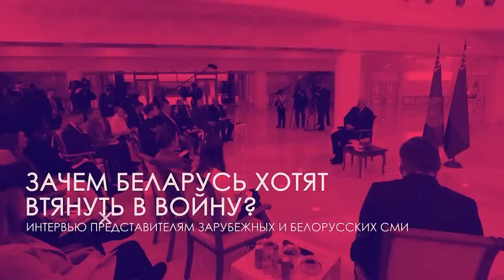Лукашенко: Близко не подходят, но шпионят! Мы в ответ летаем! // НЕДЕЛЯ ПРЕЗИДЕНТА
Почему именно сейчас важно сплотиться союзникам по ОДКБ? Зачем Александр Лукашенко пригласил Президента США в Минск? О чём говорил с российским лидером Владимиром Путиным? Ждать ли мира в Украине? И как Беларусь ответит в случае нападения? А ещё о политически важных законах, долгожданном указе по жилью для военнослужащих и многом другом в очередном выпуске спецпроекта БЕЛТА "НЕДЕЛЯ ПРЕЗИДЕНТА".

00:00 Интро;

00:20 ВСТРЕЧА С ГЕНЕРАЛЬНЫМ СЕКРЕТАРЕМ ОДКБ ИМАНГАЛИ ТАСМАГАМБЕТОВЫМ | 13 февраля, 2023

Александр Лукашенко призывает к большему сплочению в Организации Договора о коллективной безопасности.

Цитаты Президента на встрече с генсеком ОДКБ:

02:13 "Если кто-то думает, что конфликт Украины и России – не наш конфликт, что тихонько где-то отсидимся – ничего подобного!"

02:40 "Со всеми нашими союзными недостатками нам придётся чётко определять свою политику, чтобы действовать вместе!"

02:53 "Никто не толкает государства действовать вопреки своим национальным интересам! НО компромиссы нам придётся находить!"

03:24 КОММЕНТАРИЙ ПО ТЕМЕ | Что будет дальше с ОДКБ?

05:22 УКАЗ ОБ АРЕНДНОМ ЖИЛЬЕ ДЛЯ ВОЕННОСЛУЖАЩИХ | 13 февраля, 2023

Президент Беларуси подписал указ "Об арендном жилье для военнослужащих". Это значит, что теперь у  военных есть право получить в собственность такое жильё. На каких условиях?

06:10 РАСШИРЕННОЕ СОВЕЩАНИЕ С РУКОВОДСТВОМ СОВЕТА МИНИСТРОВ | 14 февраля, 2023

За что Лукашенко раскритиковал членов правительства? Разговор получился напряжённый: про центры управления, финансирование театров, присоединение колхозов, деньги на МАЗ и руководителя Белшины.

Цитаты Президента на совещании с руководством Совмина:

10:05 "Собрали в кучу – ради Бога! Но желательно, чтобы эта централизация была мотивированной!"

10:37 "Слушайте, что за вертикаль власти?!"

11:19 "Не дай Бог я поеду в райисполком и увижу там хоть одну закорючку не так! Зачем мы это делаем?"

12:42 "Вы чего ко мне сегодня пришли? Какие вы деньги ещё у меня просите?"

15:14 "Вы мне предлагаете вот этот бардак узаконить!"

18:26 "Я не понимаю, зачем вы ломаете нынешнюю систему!"

22:09 "Ваша задача – работать в той системе координат, которая есть, и давать результат!"

23:53 "Вопрос по МАЗу. В болото предприятие загнали, денег нет, функционировать без помощи не может – пришли в бюджет!"

27:03 "То, что вы наштамповали машин и в долги это загнали – слушай, кому это надо?!"

28:44 "Белшина! Фамилию генерального директора знаете! Где он сейчас?"

30:30 "Какой директор может вообще в любой ситуации заключить такой договор?"

33:31 "Этот наш – отвечать не должен, а этот бчбшник – в тюрьму его! Нет, ребята, для всех закон одинаков!"

33:50 ИНТЕРВЬЮ ПРЕДСТАВИТЕЛЯМ ЗАРУБЕЖНЫХ И БЕЛОРУССКИХ СМИ | 16 февраля, 2023

Мероприятие незапланированное, в графике появилось спонтанно. Президент откликнулся на просьбы приехавших зарубежных гостей – согласился на разговор.

35:35 В каком случае Беларусь будет готова воевать?

37:08 Кто спровоцировал СВО?

40:35 Стоило ли начинать специальную военную операцию?

42:58 Зачем Беларусь хотят втянуть в войну?

45:40 С кем можно вести переговоры о мире в Украине?

48:59 О чём можно договориться с Россией?

51:03 Почему Лукашенко поддерживает Россию?

57:55 Подробности предстоящей встречи с Владимиром Путиным;

1:01:03 Зачем Лукашенко пригласил Байдена в Минск?

1:03:00 "Нам стратегическое оружие абсолютно не нужно!" // О модернизации самолётов и ядерном оружии;

1:05:43 "Если Байден захочет, – и Зеленский сюда прилетит!" // О влиянии на ситуацию в Украине и на президента Путина;

1:08:50 "Это мне в плюс!" // О "демократической диктатуре" в Беларуси;

1:11:35 "Они очередной раз выстрелили себе в ногу!" // О закрытии пунктов пропуска: Это экономическая провокация, Беларусь ответит!

1:14:40 "Мы по этому поводу париться не будем!" // О строительстве АЭС в Польше;

1:15:54 "Думаю, что всё-таки Европа возьмёт мозги в руки и договорится с Россией!" // О направлениях для белорусского экспорта;

1:19:34 ПЕРЕГОВОРЫ С ПРЕЗИДЕНТОМ РОССИИ | 17 февраля, 2023

Что обсуждали Лукашенко и Путин в подмосковном Ново-Огарево?

Цитаты Президента на встрече с Путиным:

1:20:21 "Расстроились, наверное!" // Путин смотрел пресс-конференцию Лукашенко?

1:23:50 "Заплатили более 300 млн долларов!" Что удивило Лукашенко?

1:26:20 "Белорусы делают для МС-21 и Superjet 100 до тысячи комплектующих!"